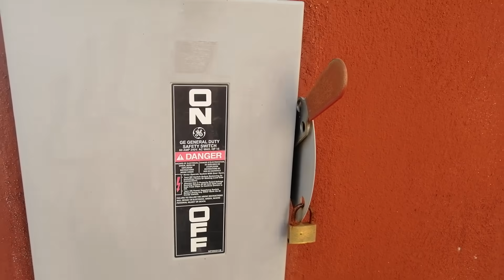COMO CAMBIAR UN APAGADOR DE LUZ O INTERRUPTOR - HOW TO CHANGE A LIGHT SWITCH OR SWITCH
COMO CAMBIAR UN APAGADOR DE LUZ FACIL Y SENCILLO
CUALQUIER DUDA TE PUEDO AYUDAR SOLO DEJA TU COMENTARIO O MANDAME UN CORREO

HERRAMIENTA:
DESARMADOR PLANO:
DESARMADOR DE CRUZ:

SALUDOS